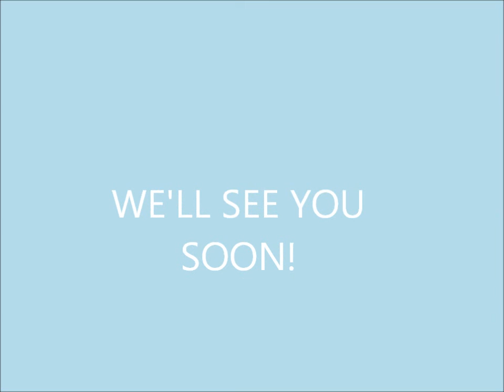IDEC BUDDY Heather